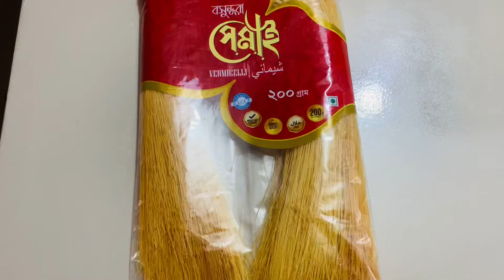ঈদ স্পেশাল শীর খুরমা । এই ঈদে বানিয়ে ফেলুন ভিন্ন স্টাইলের শীর খুরমা ।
Take my love & Respect. 💖

একটি বেগুন আর একটি ডিম দিয়ে মজাদার একটি নাস্তা যেটা ছোট বড় সকলের মন জয় করবে | ক্রিস্পি বেগুন ফ্রাই